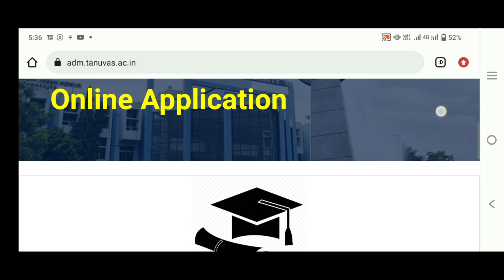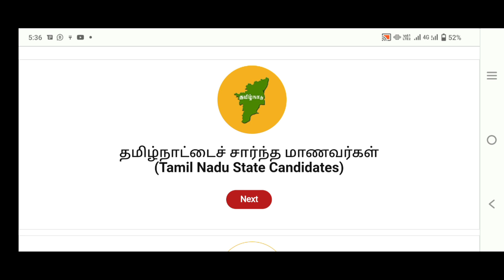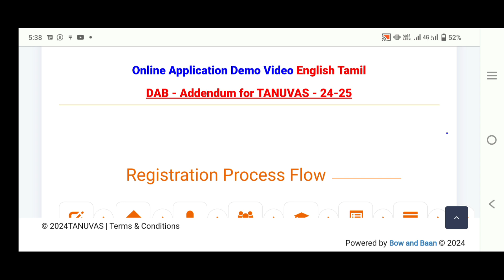Tanuvas website updated about ranklist.. The running notification is now available to all! check